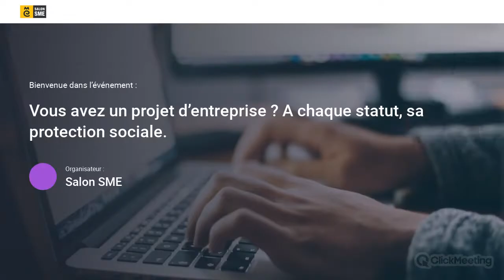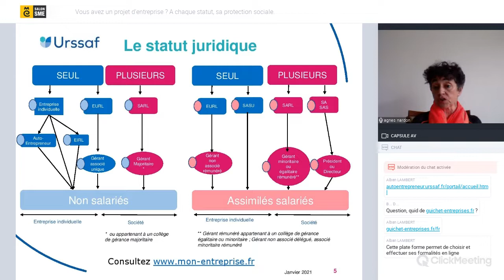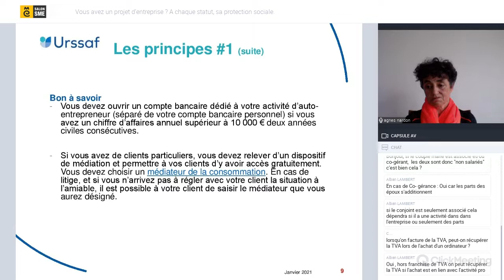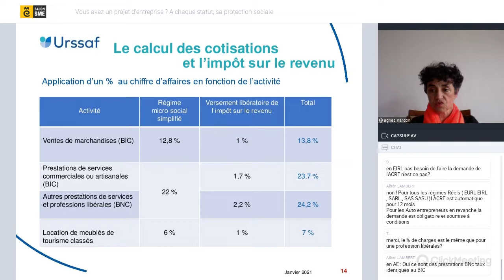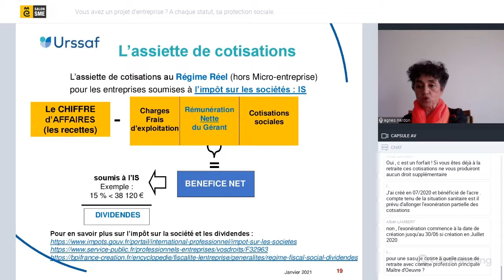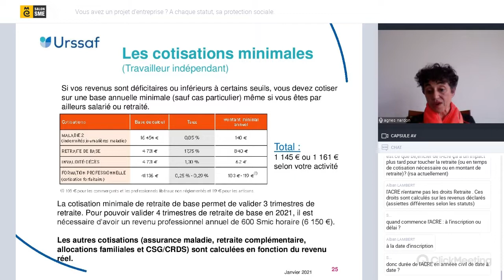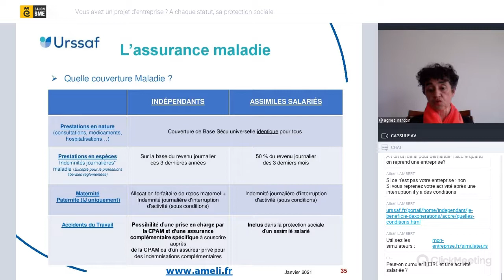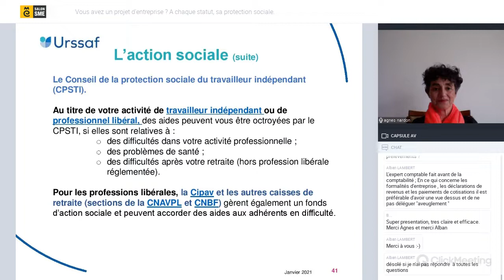Vous avez un projet d’entreprise ? A chaque statut, sa protection sociale.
Vous souhaitez créer votre entreprise et en savoir plus sur les différents statuts de chef d’entreprise et la protection sociale dont vous pouvez bénéficier ? Cette conférence est faite pour vous.

Nos experts vous présenteront ces différents statuts afin de choisir le plus adapté à votre situation et à votre projet ainsi que les conditions nécessaires, les formalités de déclaration d’activité, les interlocuteurs incontournables, les exonérations auxquelles vous pourrez prétendre, les modalités de déclaration de vos revenus et de paiement des cotisations.

Vous découvrirez également l’ensemble des services en ligne mis à votre disposition par l’Urssaf pour faciliter vos échanges et le développement de votre activité. En tant que chef d’entreprise, vous paierez des cotisations qui vous permettront de bénéficier de prestations notamment pour la santé, la retraite, les allocations familiales.. Cette conférence sera l’occasion de vous détailler cette protection sociale.